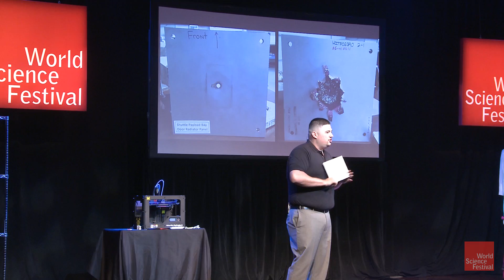Space Junk at 17,000 Miles Per Hour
After more than half a century of launching objects from Earth, the space around our planet has gotten very crowded. In particular, the area known as Low Earth Orbit, home to the International Space Station and its astronauts, is cluttered with satellites, old rocket stages, and artificial debris collectively known as "space junk." At the 2016 World Science Festival, NASA engineer Erick Ordoñez explained just why this junk is such a problem for the ISS.